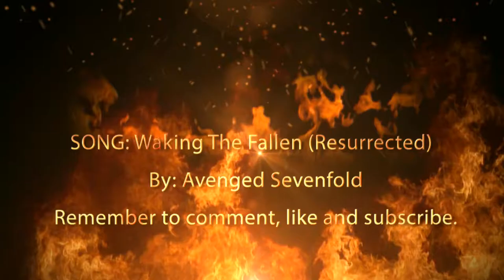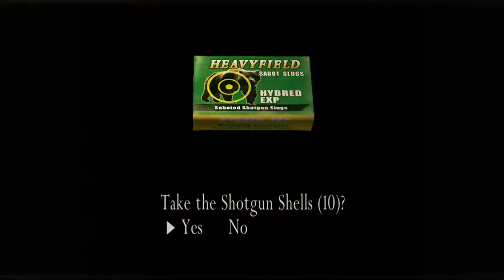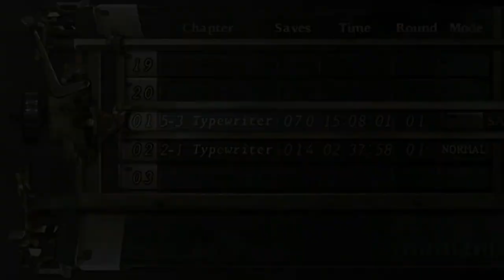Resident Evil (4) HD Episode - 14 (BULLDOZER ESCAPE & KRAUSER KNIFE FIGHT!)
Which game I should play next?  ACTION PACKED episode I endure the ride of my life on a bulldozer and encounter an old friend Krauser. Did I mention ASHLEY gets taken AGAIN!